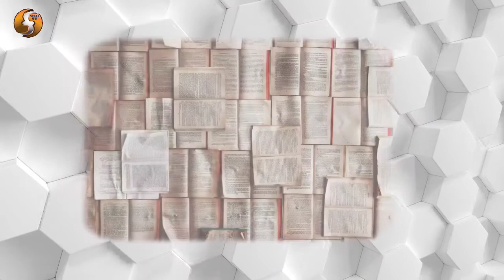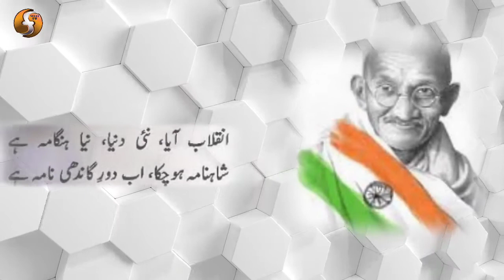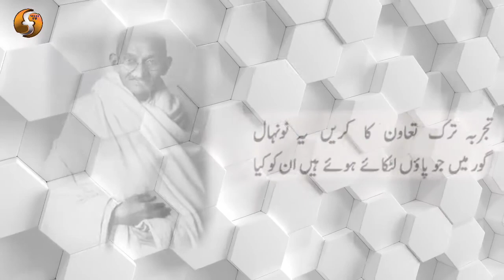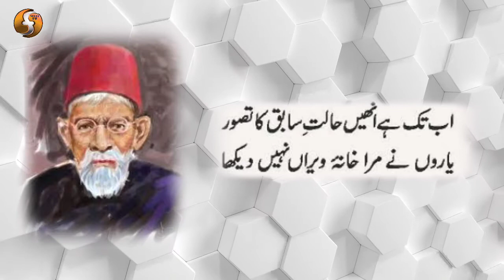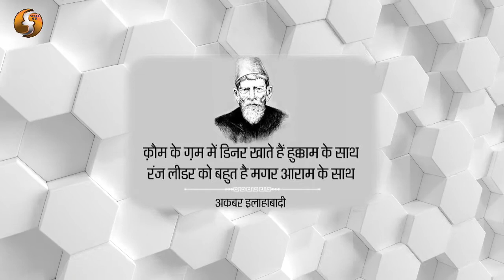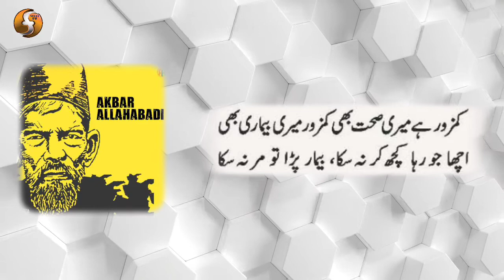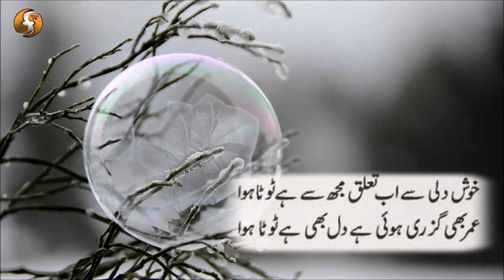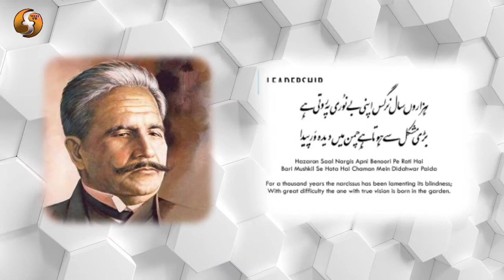Akbar Allahabadi and Mahatma Gandhi Of History | Urdu / Hindi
Aek Nokar Se Lekar Wazir Aazam tak | एक नौकर से वाजीर आजम के | BY SHAIKH ANWAR👇

Apne App Ki Qadar Kare | अपने आप की क़दर करे | Dil ko Rula Dene Wali Haqikat | BY SHAIKH ANWAR.👇🤗

Qyamat men bole ga men pass hogya..??Kon ho ga pass ..jaanye.by molana Tariq Jameel sahab.new bayan.🤗👇